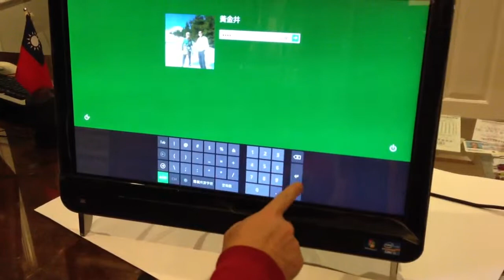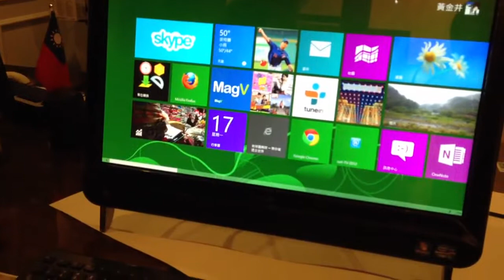Windows 8. Dell2320